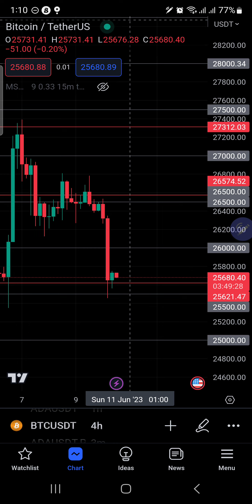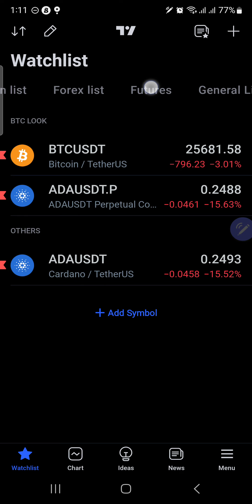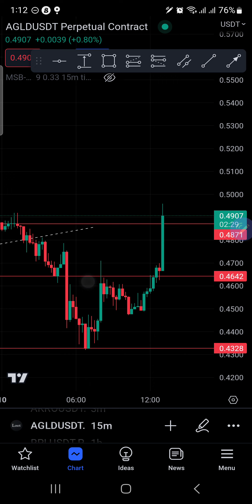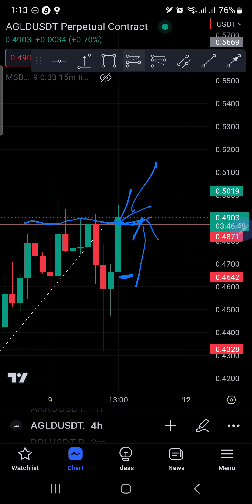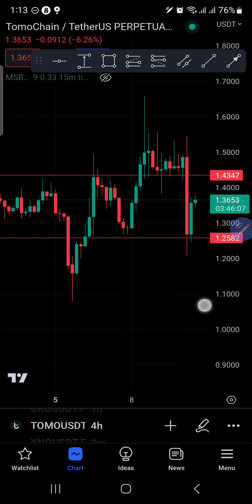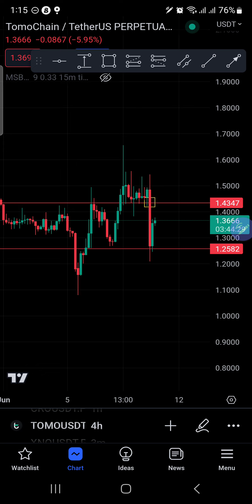BTC profit 10th June 2023